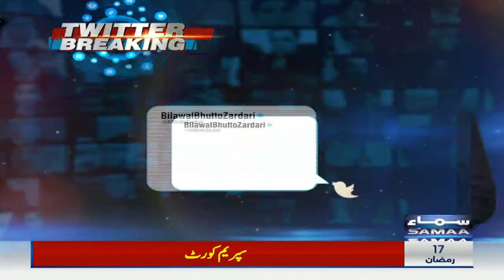Thank You Karachi - NA 249 Elections update - Bilawal Bhutto Tweet - SAMAA TV